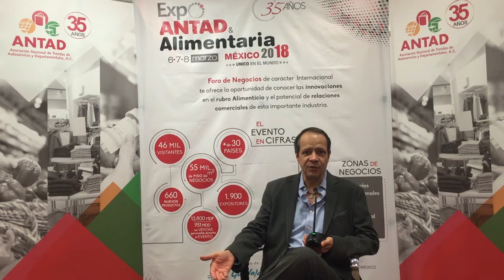Recuerdos Expo ANTAD & Alimentaria México 2018 | Invitación Rafael González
Expo ANTAD & Alimentaria México 2018